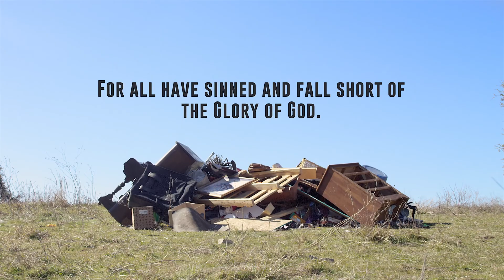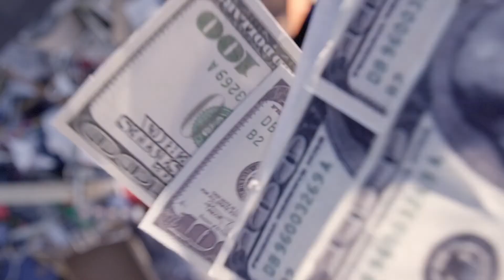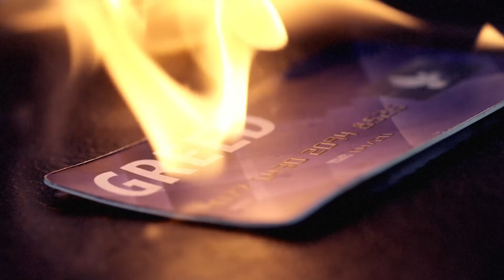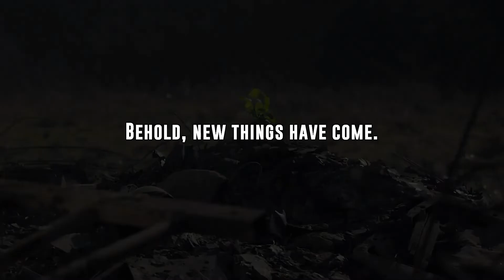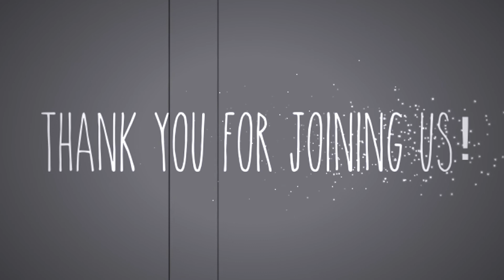June 14th 2020, Sunday Service ONE WAY - Regenerated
Timestamps:

00:24 - Announcements
06:46 - George Brown Prayer
12:12 - Pre Message Video
15:18 - Message
32:25 - Worship song - Who you say I am
35:42 - Communion
39:45 - Benediction

LOCATION
9935 93 Avenue
Fort Saskatchewan, AB
T8L 1N5